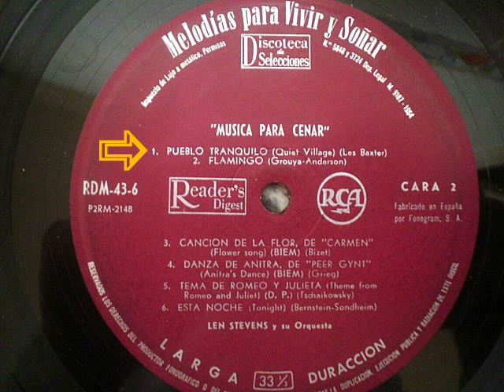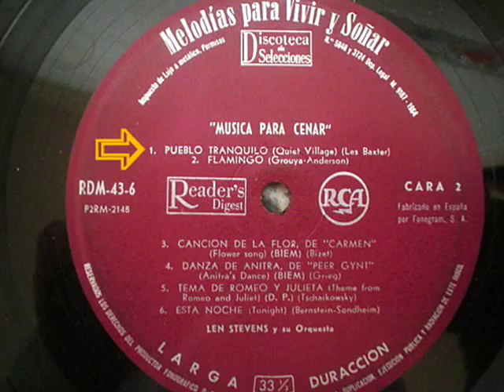Len Stevens - Quiet Village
La Orquesta de Len Stevens interpreta: "Pueblo tranquilo" de
(Les Baxter)
de la colección de Selecciones del Reader's Digest  titulada:
"Melodias para Vivir y Soñar" editada por el sello RCA en 1964.
La colección de discos de vinilo consta de 12 discos, y el numero 6  lleva por titulo "Musica para Cenar" y esta editado por completo a la orquesta de Len Stevens.
La versión de "Quiet Village" de este disco no es la original, pues ya sabemos que la mejor versión es la de su creador, el inolvidable Les Baxter  "El rey de la música exótica"
En este disco Len Stevens imita la versión de Les Baxter, y naturalmente no es lo mismo. Siempre es mejor la versión original
Pero tambien es bueno conocer otras versiones orquestales, asi se aumentan los conocimientos musicales. Disfruten
Len Stevens Orchestra plays "Quiet Village" of
(Les Baxter)
collection of Reader's Digest entitled:
"Melodies for Living and Dreaming" published by RCA in 1964.
The vinyl record collection consists of 12 albums, and the number 6 is titled "Music for Dinner" and is edited entirely to Len Stevens Orchestra.
The version of "Quiet Village" This is not the original disk, because we know that the best version is its creator, the unforgettable Les Baxter "King of the exotic music"
In this disc mimics Len Stevens version of Les Baxter, and naturally not the same. It is always better the original version
But it is also good to know other orchestral versions, so you increase the musical knowledge. enjoy